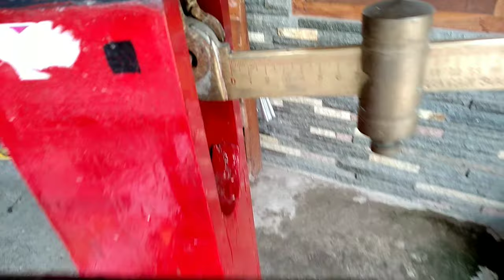Mengenal PC Galon & PET Galon. Mengenal jenis rosok.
Galon bahannya PC Dan pet
Harganya pun berbeda
Cirinya garis dan titik

Galon bekas Medan merk beda pula tebalnya
Berapa harganya..
Yuk simak aja..